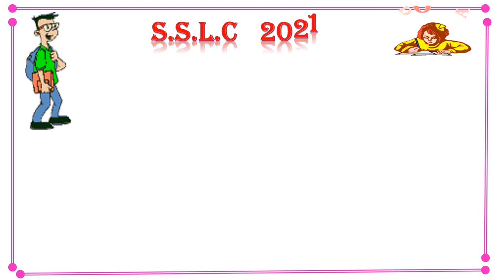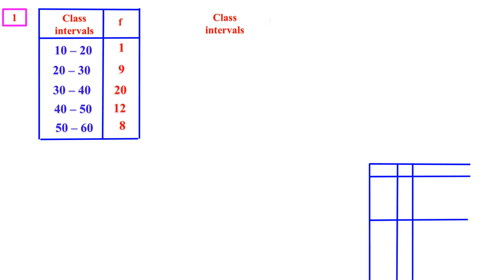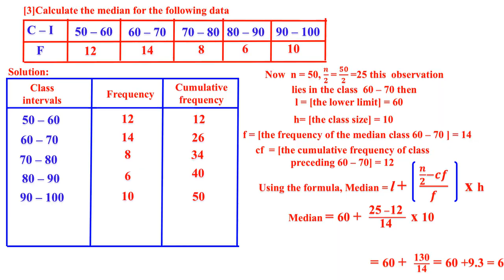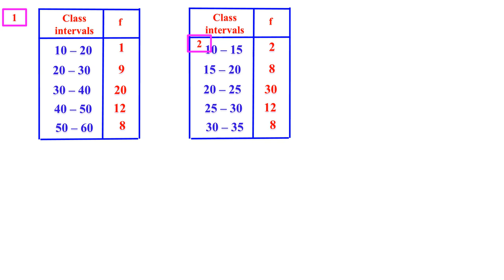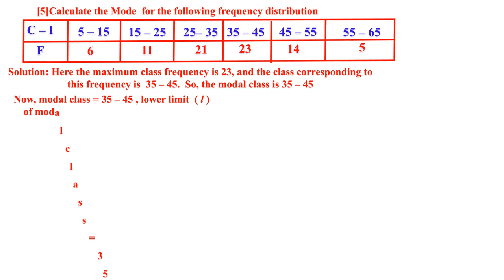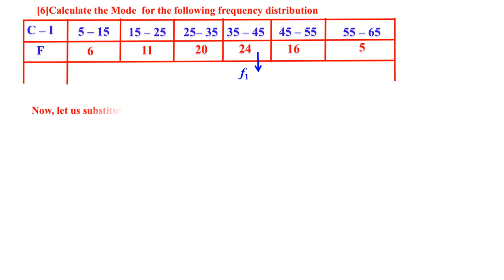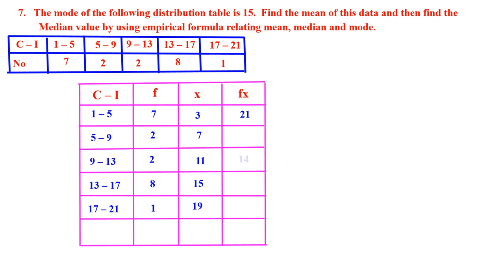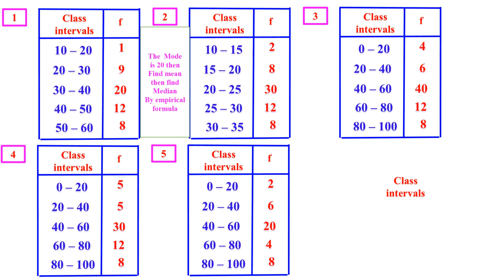CLASS 10 STATISTICS MEAN MEDIAN MODE